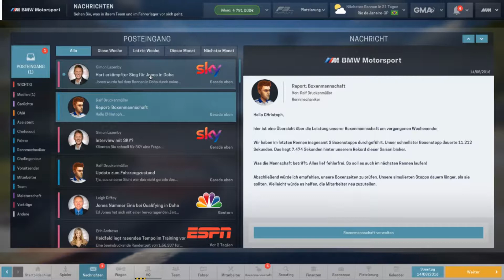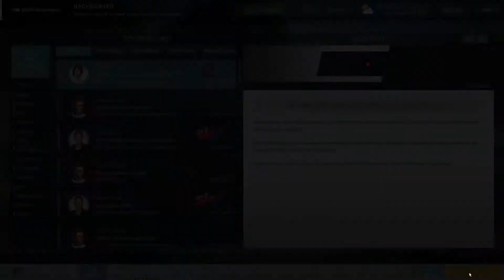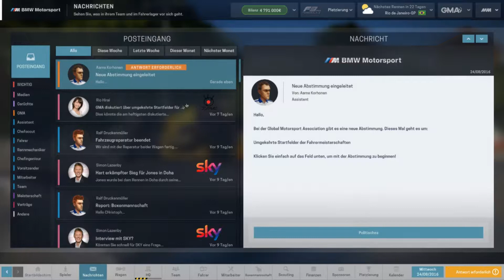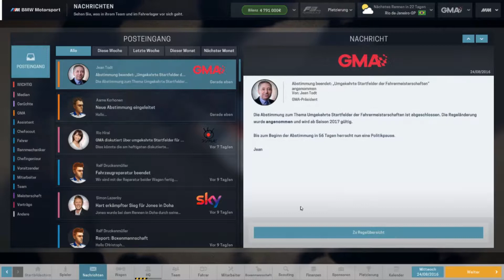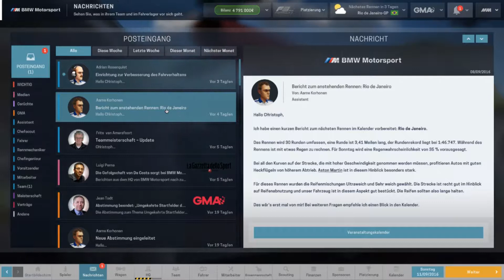Motorsport Manager #016[HD] Das richtige Setup finden